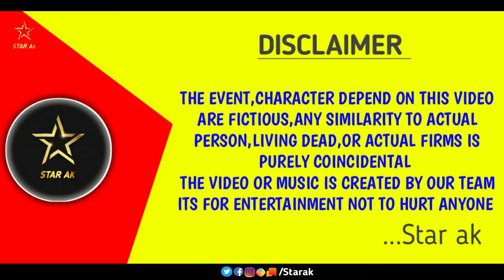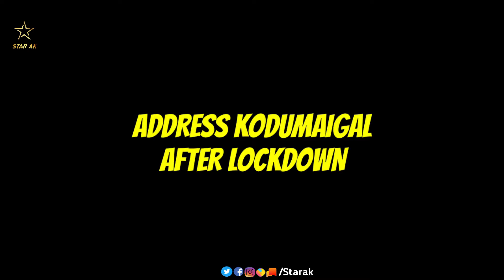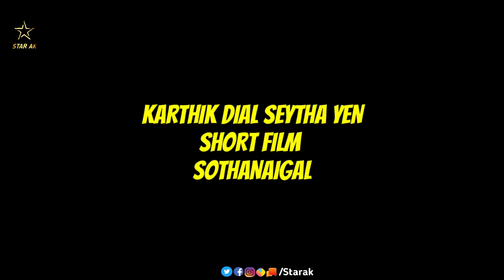After Lockdown | Random Video | Star ak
Direction
Star ak team

Script-Editz
Ashik

Cinematography
Yogesh

 Dialogues
Yogesh
Ashik

Cast and profile